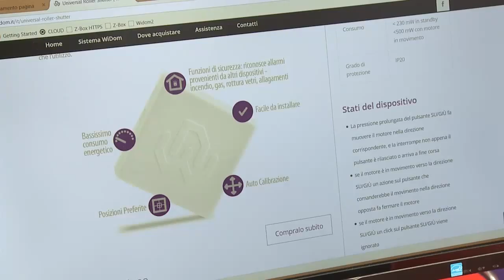SINNOVA 2015 - Intervista all'impresa WiDom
Intervista a cura di Eleonora Bullegas e Antonio Zidda all'impresa WiDom.

SINNOVA 2015 è stato organizzato da Sardegna Ricerche e dall'Assessorato della Programmazione, Bilancio, Credito e Assetto del Territorio della Regione Autonoma della Sardegna e si è tenuto il 2 e 3 luglio a Cagliari, presso il Terminal Molo Ichnusa.